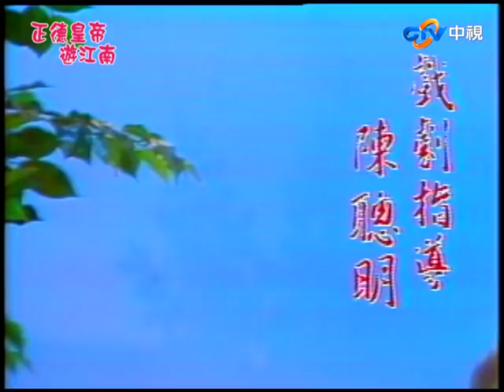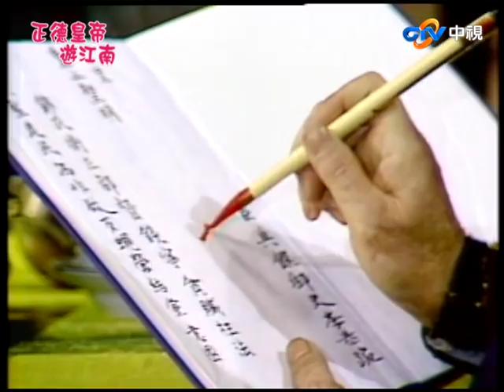歌仔戲『正德皇帝遊江南』第15集（黃香蓮、王金櫻、廖麗君、康明惠、小咪）_1988年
正德皇帝(黃香蓮飾)微服出巡，愛上當時在以美貌出名的李鳳姐(廖麗君飾)並互許終生，只是好景不常，無法適應宮中重重規矩的鳳姐，最後落得香消玉隕，為解相思，正德攜王達(小咪飾)再遊江南，意外邂逅與李鳳姐有相似面容的李燕...